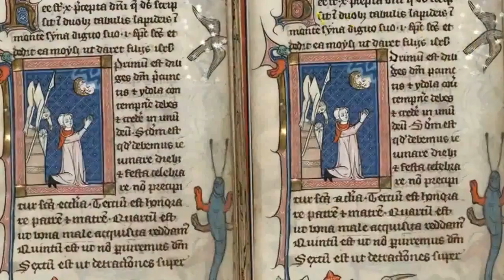Chronicles of Vampires: The Awakening (DSiWare) - US Launch Trailer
- Video di Chronicles of Vampires: The Awakening per DSiWare